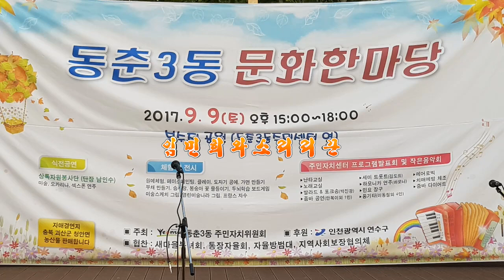가수 임민희 경기민요 연수구동춘문화한마당